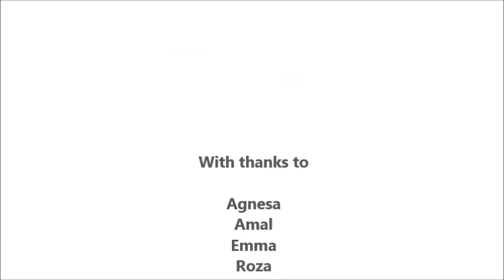Refugee Festival Scotland 2015 programme photoshoot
Take a behind-the-scenes peek at our recent photoshoot for the Refugee Festival Scotland 2015 programme (to be announced in one week’s time!) with the legendary Glasgow Girls; Qussai from Syria and Halima from Somalia with her children, all building a new life in Scotland; and past and present staff members Danusia and Wafa from Scottish Refugee Council. As you can see we had a ball – find out more about our festival theme and line-up next week (Wednesday 29 April).

Refugee Festival Scotland is an annual celebration of the contribution refugees make to the richness and vibrancy of life in Scotland and the welcome offered by local people.

The festival began in 2000 as a one day food and music event in George Square, Glasgow. Today the festival comprises over 100 events and has become one of the most exciting and lively events in Scotland’s cultural calendar, packed with music, art, film, live
performance, community-led events and more.